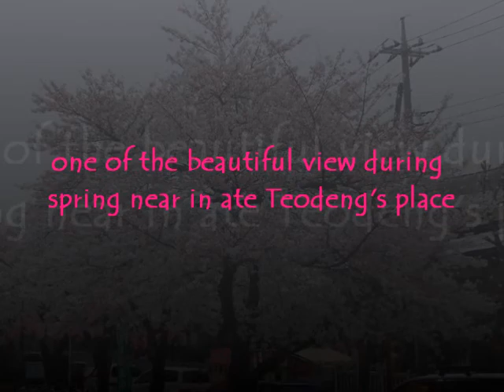Cherry Blossoms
Cherry Blossoms (Sakura in Japanese) is one of my favorite flower here in Japan. When spring is coming I can't wait to see the sakura tree in bloom. "Hanami is the centuries-old practice of piknicking under a blooming sakura tree. Here in Japan Cherry Blossoms also symbolize clouds due to their nature of blooming and masse, besides being an enduring metaphor for the ephemeral nature of life.